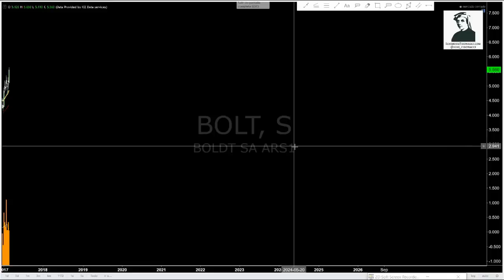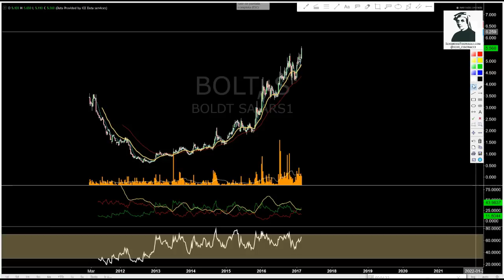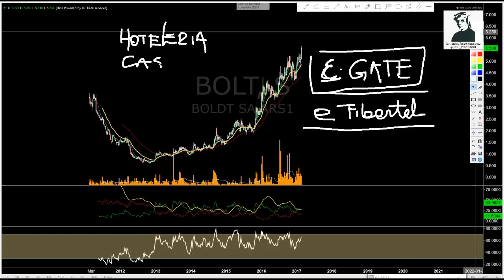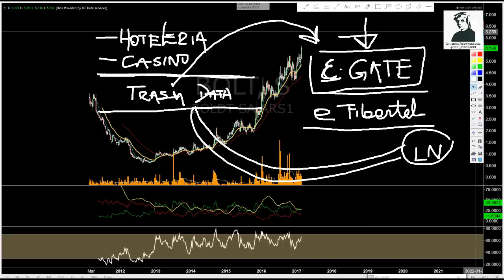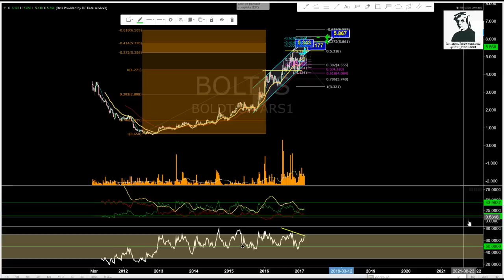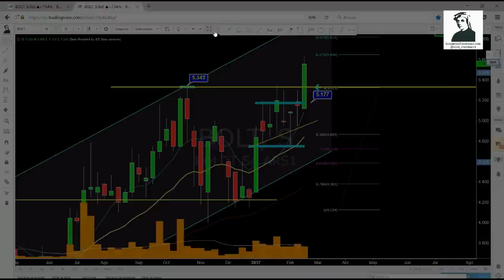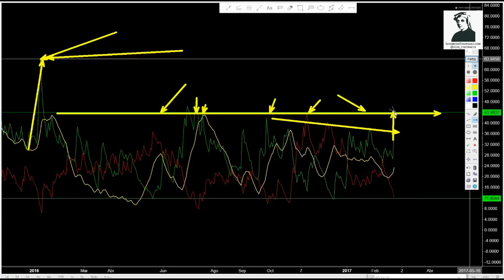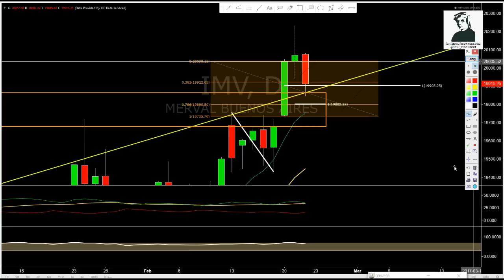¿BOLT mirando los 10? Merval en la cuerda floja | Merval de Miérd...coles 22 -02-17